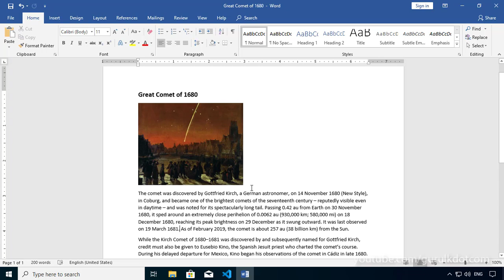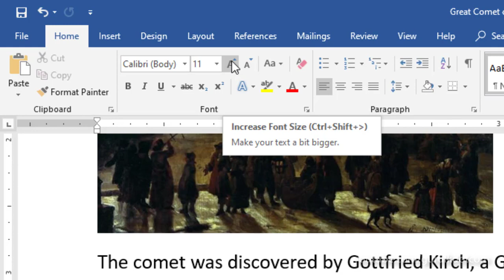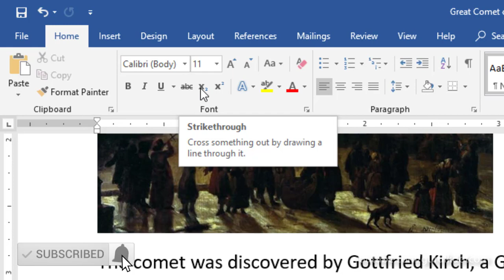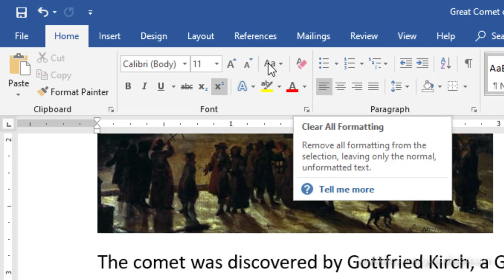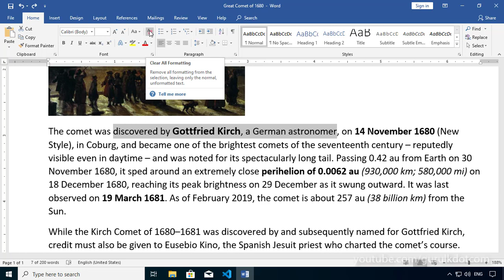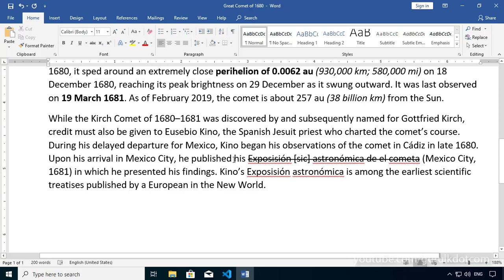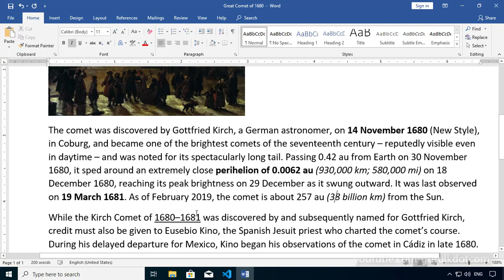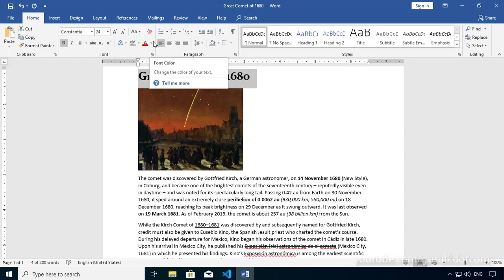Basic Font Formatting in MS Word 2019 | මූලික අකුරු හැඩතල ගැන්වීම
Learn How to Do Basic Font Formatting in Microsoft Word 2019.